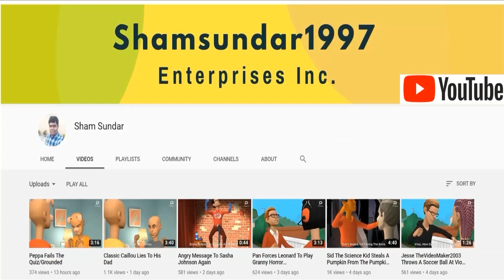Dora Throws A Snowball At Gina/Grounded